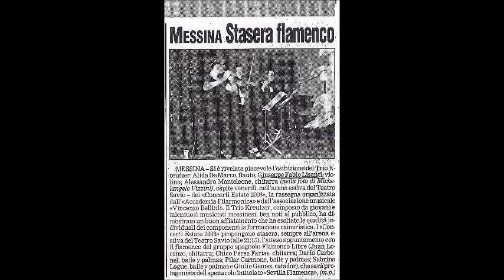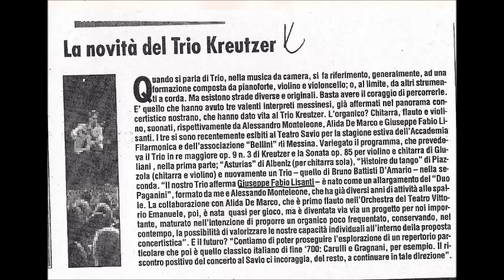F. Carulli - Rondo - Trio op. 9 n° 1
Ferdinando Carulli -  Rondo - Trio op 9 n° 1  per fl . vl e ch
Alida De Marco - Flauto
Giuseppe Fabio Lisanti - Violino
Alessandro Monteleone - Chitarra